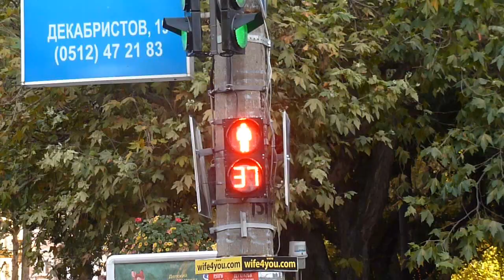АУТФИТ//У ДЕВЧОНОК//ЦЕНТР ГОРОДА//ЛЮБИМЫЙ ЛЕВ// ЗАКАТ НА МОСТУ//